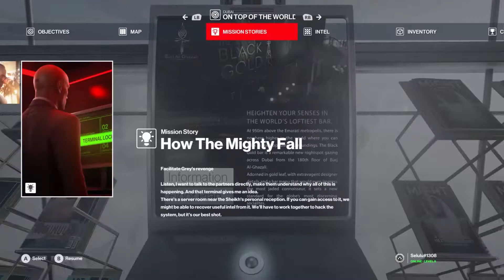Hitman 3 Gameplay - Stadia [Gaming Trend]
We play through the first level of Hitman 3 on Google Stadia!